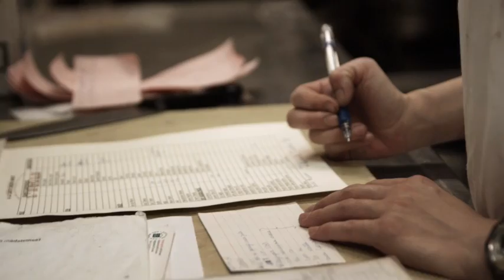French Culinary Institute Online Tour Ch08: RESTAURANT MANAGEMENT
For over twenty years, The French Culinary Institute has been one of the leaders in the industry, counting icons like Bobby Flay as graduates and master chefs Alain Sailhac, Jacques Pépin, André Soltner, and Jacques Torres as faculty members.

FLY completed a brand overhaul for The FCI that positioned it at its rightful place at the top and showed the world that it truly is Preparing the Best.

The integrated, multi-channel acquisition campaigns that followed - including TV, radio, online, print, and direct mail - significantly outperformed any in their history.